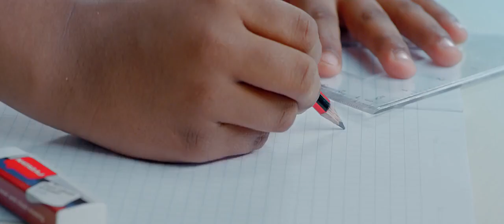INNER SPACE. OUTER FORM. DON'T GET CALCULATED BY QUANTUM COMPUTERS, YOU'LL GET YOUR PENCIL BROKEN.